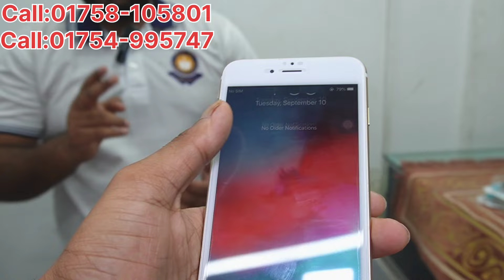মাত্র ২০০০ টাকায় গেমিং ফোন কিনুন🔥Used Phone Price in Bangladesh 2024🔥Second Hand Phone✔️part-50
🔥Shop Address : Rondhonu Shoping Complex
Mirpur-11.5,, Shop No-311
lift-2

 🔥Shop name: Sumaya Telecom

Alim Vlog

আসসালামু আলাইকুম সবাই কেমন আছেন, আশা করি সবাই ভাল আছেন, আজকের এই ভিডিওতে আমি আপনাদের used smartphone price এর সম্পর্কে কিছু ধারনা দেওয়ার চেষ্টা করেছি, আশা করি ভিডিওটি আপনাদের অনেক ভালো লেগেছে, যদি ভালো লাগে আমার চ্যানেলটিকে সাবস্ক্রাইব করবেন, সকলে ভালো থাকুন সুস্থ থাকুন,সবাইকে  ধন্যবাদ।

Samsung phone price bd
Second hand phone price update
Used oneplus phone price in Bangladesh
Second hand iphone price in Bangladesh
Used mobile phone price 2024